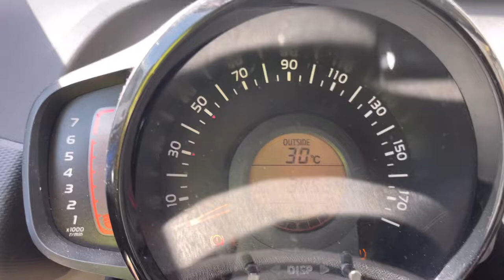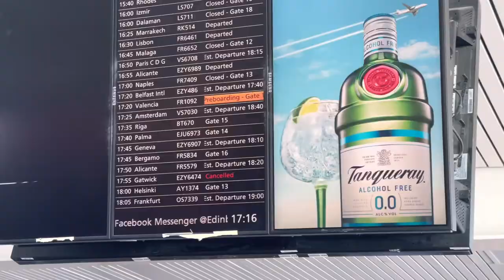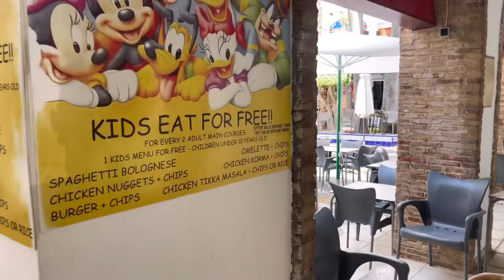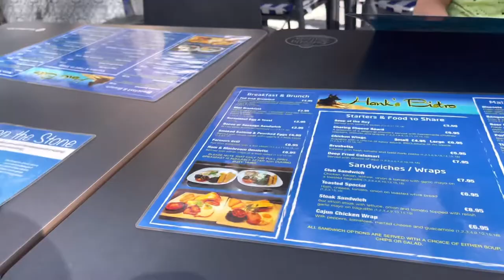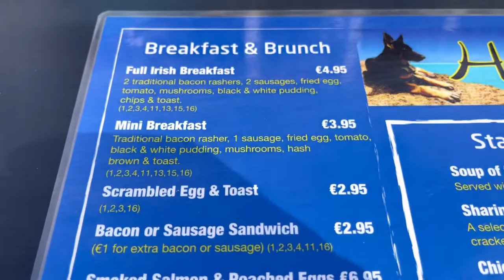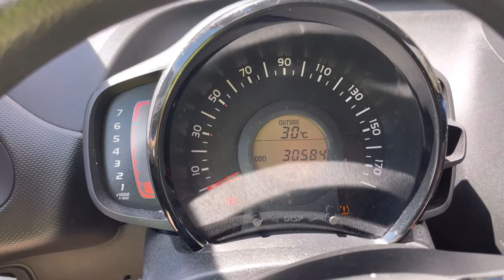Hiszpania Alicante Dzień pierwszy i odrazu 36 stopni w cieniu Apartament Villa Martin